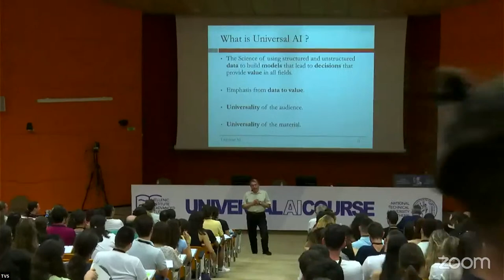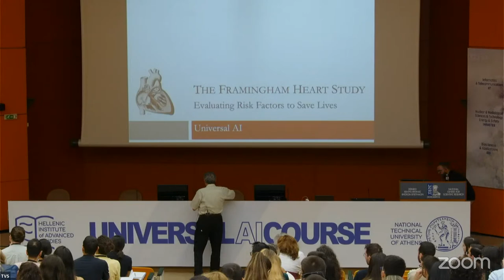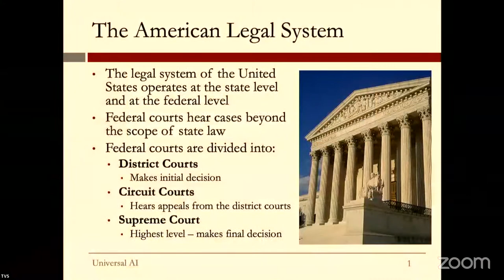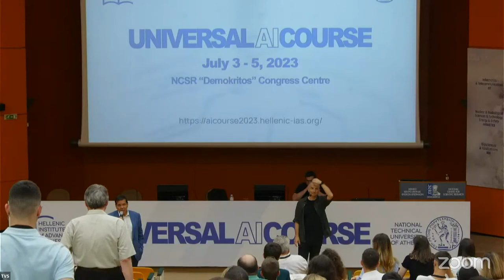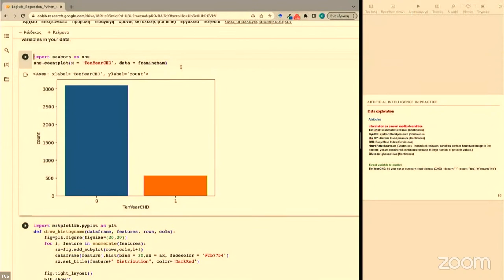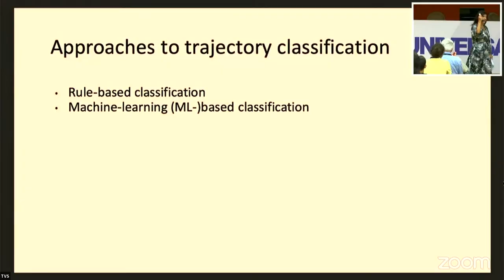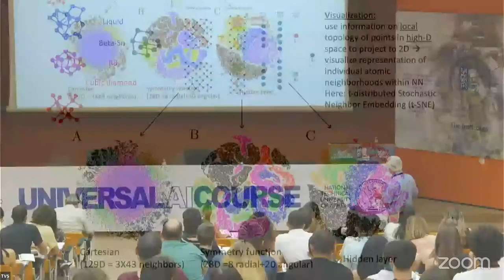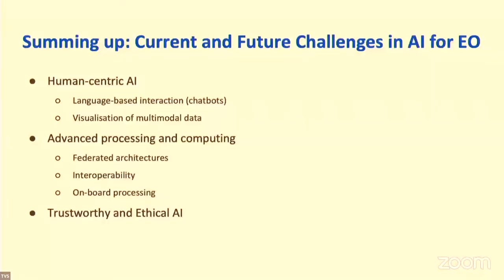HIAS Universal AI Course Day 1 - Predictive AI (July 3 2023)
HIAS Universal AI Course Day 1 - Predictive AI

Hellenic Institute of Advanced Studies (HIAS) welcomes you to a three-day course on universal Artificial Intelligence (AI) and its applications. The goal of this course is to introduce students from all backgrounds including science and engineering as well as law, medicine, social sciences, humanities and the arts, to the latest developments in AI and its potential to revolutionize various fields.